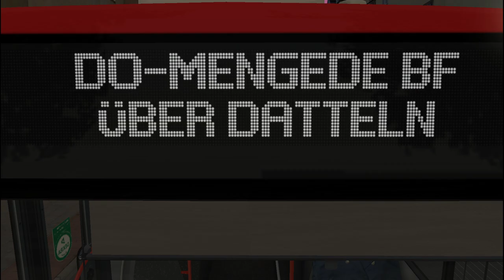test video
wenn ihr die zwei Sachen zum Downloaden finden wollt bitte einfach mein discord Server join dc

die werden dann die Tage in den discord Server rein kommen die Mods

am 20.03 werden die Mods veröffentlicht auf mein discord Server